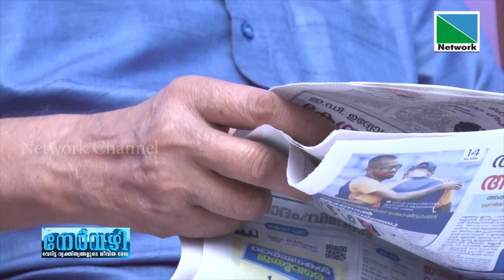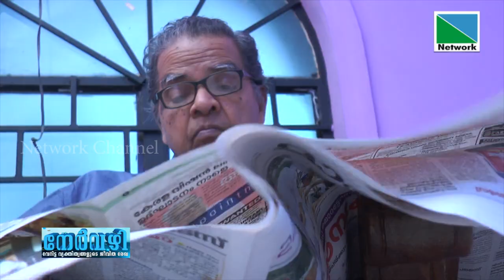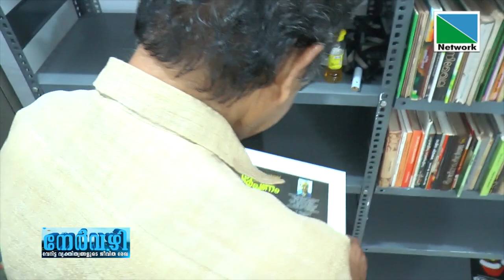APPUKUTTAN MASTER NERVAZHI